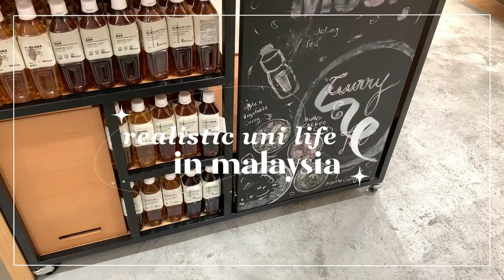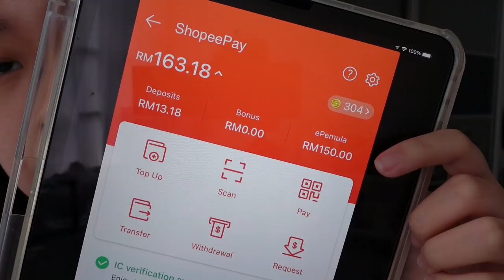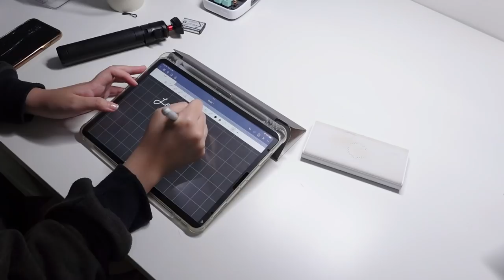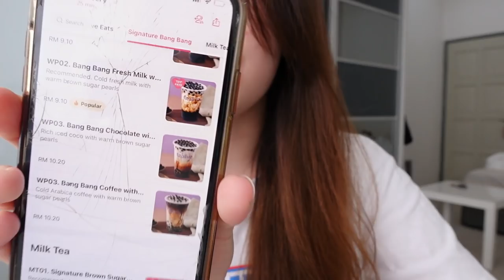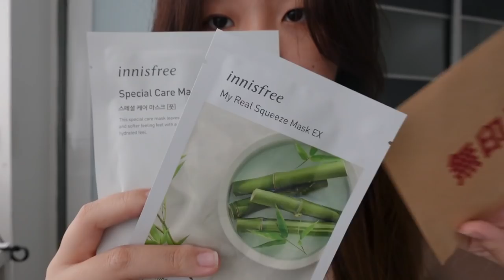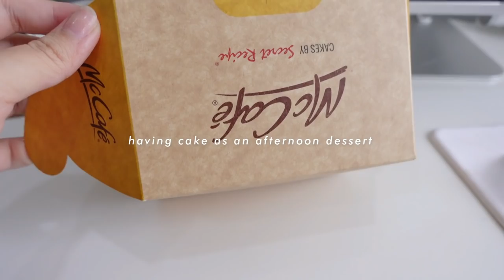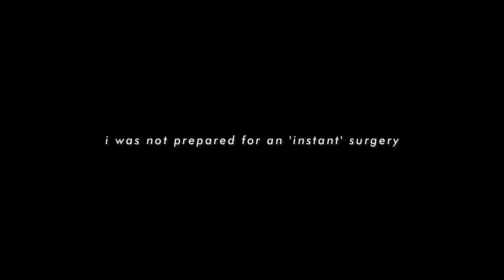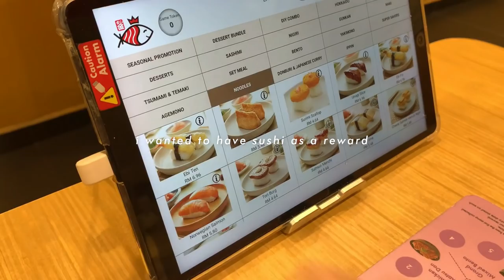realistic uni life in malaysia 🍜 online classes, food hunt, eye surgery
ૢ✧∘*about meૢ✧∘*
course i'm studying: foundation in creative multimedia (mmu cyberjaya）
where i'm from: malaysia
age: 18 (22 Aug 2003)
ethnicity: malaysian chinese

equipment
camera -sony zv-1 , iphone xs max